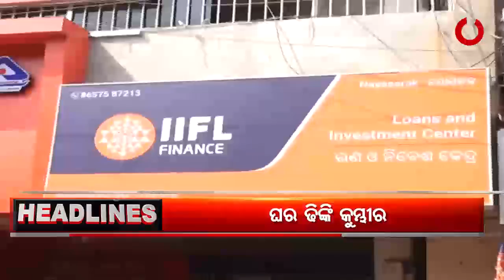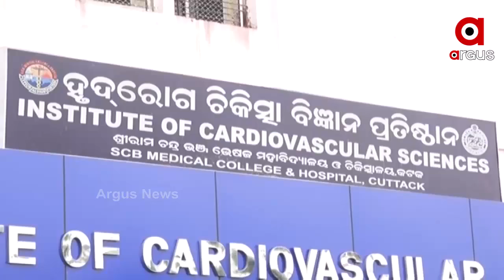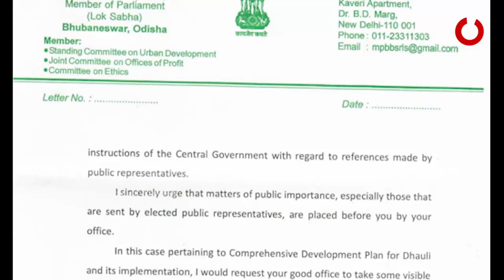ARGUS UPDATE 6PM